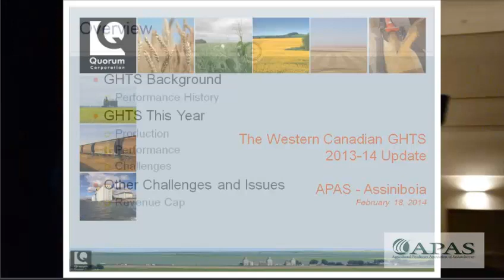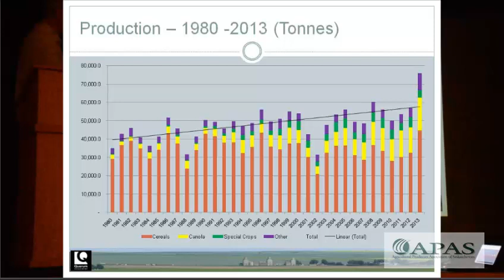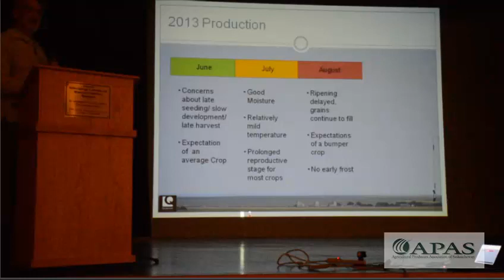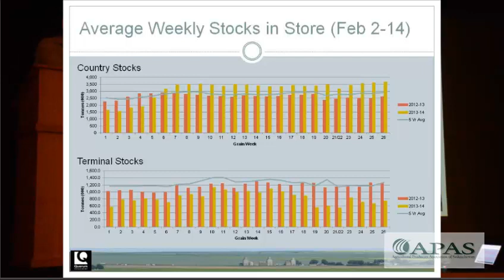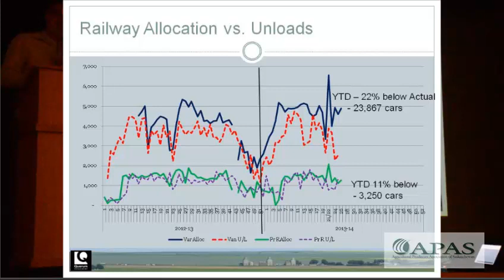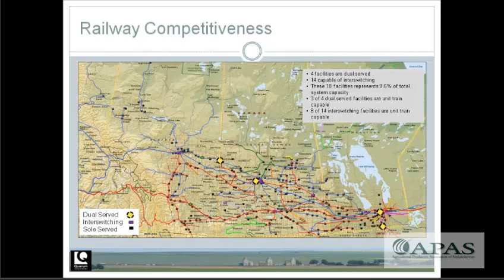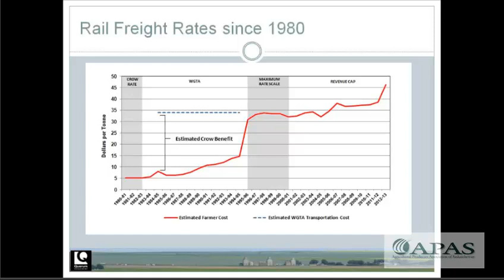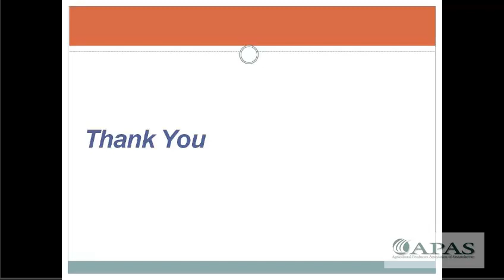Mark Hemmes Grain Transportation Symposium 2014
Presentation from Assiniboia Grain Transportation Symposium. Please note there is some stuttering until the 4 minute mark as there is some jumping with the audio file.